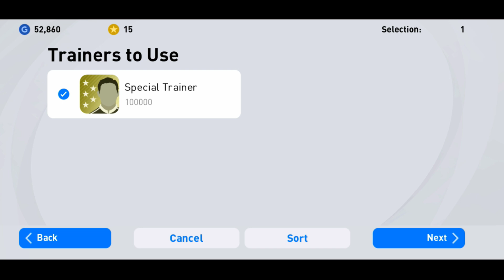Opening Potw Worldwide Pack !! Trick to get Wirtz in pes 2021 Mobile